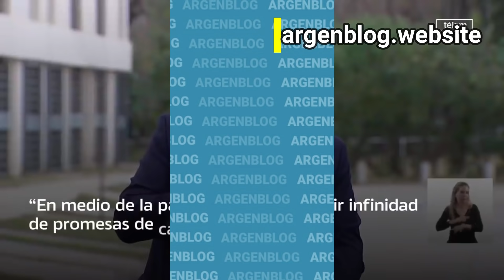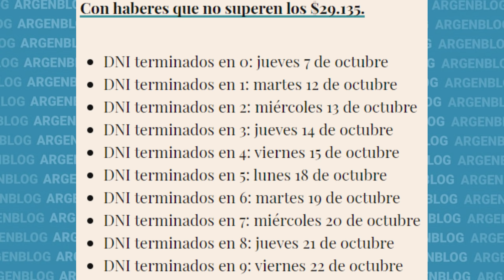🚀CUANDO y CUANTO COBRO EN OCTUBRE DE 2021 de anses - JUBILADOS y BONO EXTRA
Te cuento cual es el cronograma y fechas de pago del mes de OCTUBRE y ademas cuánto vas o tenés que cobrar con el bono extra para los jubilados de anses.